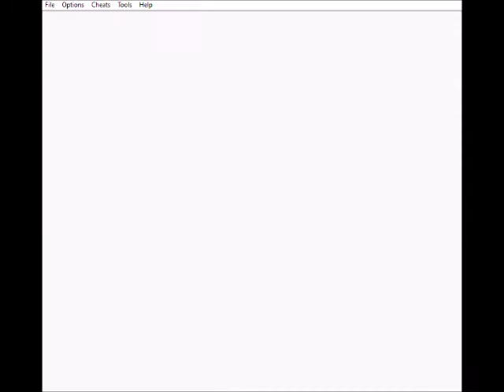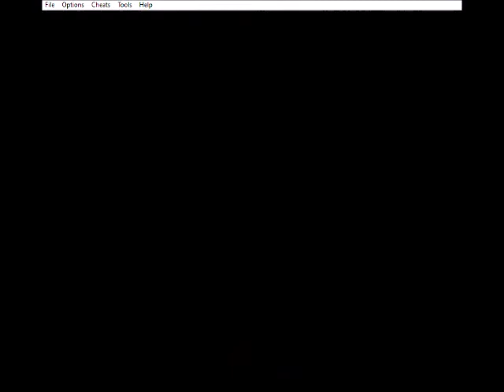Part 20: Fuchsia City Gym, Cerulean City Gym, Pewter City Gym - Pokemon Polished Crystal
Pokemon Polished Crystal is a fan made ROM that has taken the classic Pokemon Crystal and pumped it full of steroids! New characters, increased difficulty, fairy-type, reusable TMs, evolutions from later games, and more! This is my voiceover playthrough series!